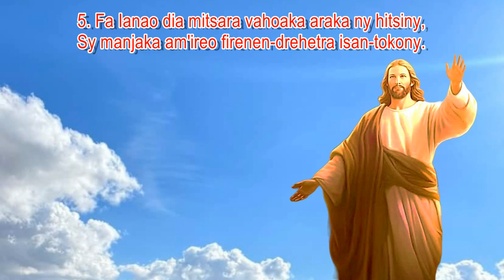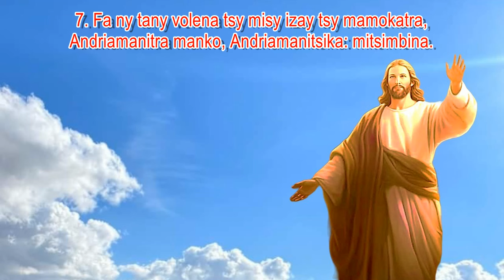Ianareo 'zay lavitra taloha_Hira Katolika Malagasy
Ianareo 'zay lavitra taloha
Dia manjary akaiky izao ao amin'i Kristy. (Ef. 2, 13)

(Sal. 66)

1   1 Hiantran'Andriamanitra anie isika, hotsimbininy,
        Ka hataony mamiratra eo amintsika ny tavany.
     2 Dia ho fantatry ny olona eran-tany ny herinao,
        Ka hanerana ireo firenen-drehetra ny vonjinao.
     3 Ny vahoaka rehetra enga anie hidera, Andriamanitra ô,
        Ny vahoaka rehetra enga anie hidera ny anaranao.

2   4 Aoka hifaly sy hiantsa ny firenena isan-tokony,
        Fa ianao dia mitsara azy rehetra ireny ara-drariny.
     5 Fa ianao dia mitsara vahoaka araka ny hitsiny,
       Sy manjaka am'ireo firenen-drehetra isan-tokony.
     6 Ny vahoaka rehetra enga anie hidera, Andriamanitra ô,

3    7 Fa ny tany volena tsy misy izay tsy mamokatra,
        Andriamanitra manko, Andriamanitsika: mitsimbina.
     8 Enga anie ka hitsimbina antsika hatrany Andriamanitra,
         Ka ho masina eran'ny vazantany ny anarany.
     9 Voninahitra anie ho an'ny Ray nandefa ny Zanany,
        'Zay nomeny hanasoavany antsika noho ny Fitiavany.